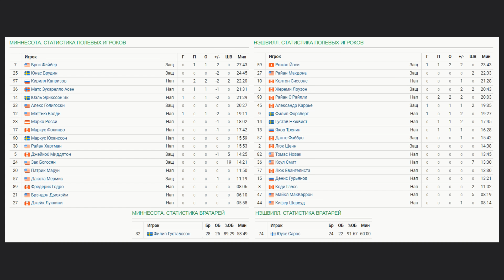Миннесота Уайлд - Нэшвилл Предаторз Обзор матча 26.01.2024